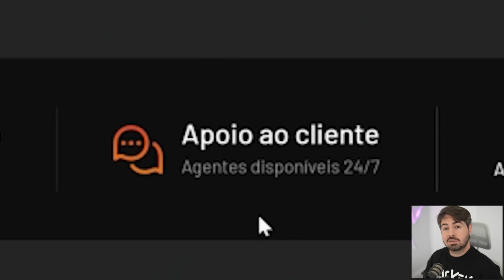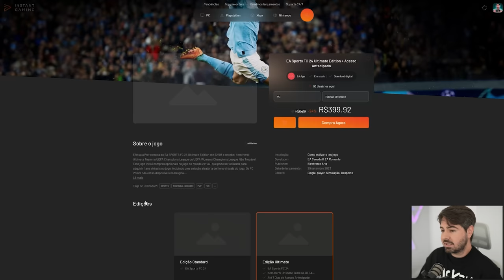VIREI O DESTAQUE DO CHELSEA COM APENAS 18 ANOS!!! MC JOGADOR EAFC24